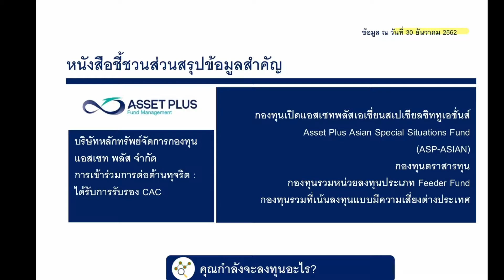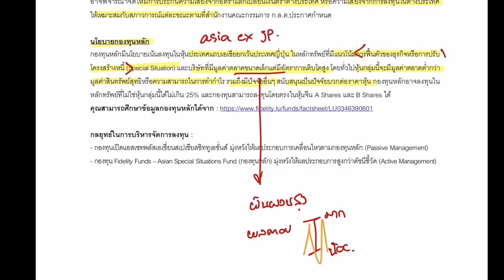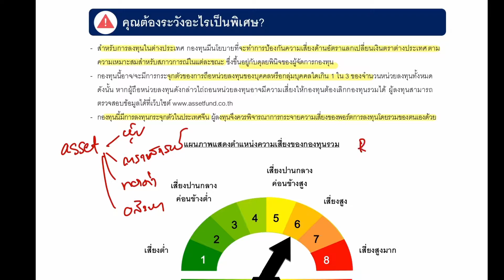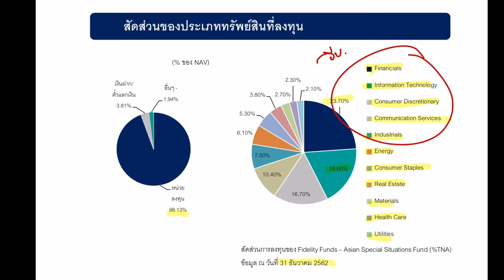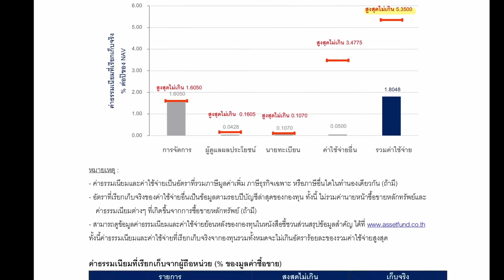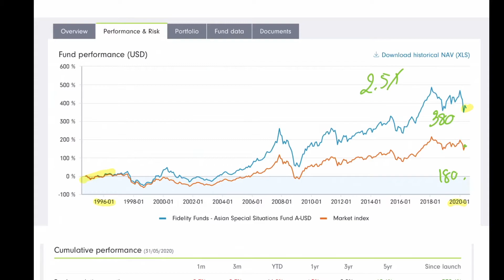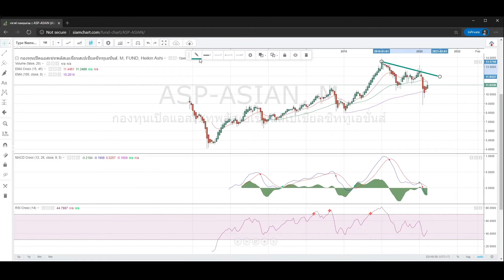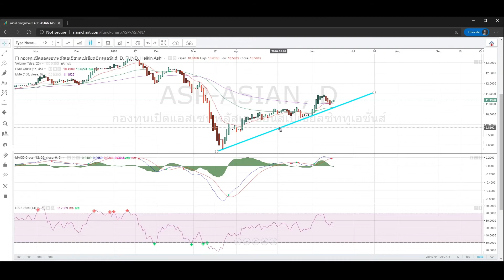รีวิวกองทุน ASP-ASIAN ลงทุนหุ้นเอเชียยกเว้นญี่ปุ่น ผลตอบแทนดูดี รอวันเอเชียเป็นใหญ่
รีวิวกองทุนเปิดแอสเซทพลัสเอเชี่ยนสเปเชียลซิททูเอชั่นส์ หรือ Asset Plus Asian Special Situations Fund (ASP-ASIAN)

โดยจะอธิบายการลงทุนตามหนังสือชี้ชวนอย่างละเอียด ไม่ว่าจะเป็นสัดส่วนการลงทุน วิธีการจัดการ ค่าธรรมเนียม พร้อมกับให้ความเห็นเชิงเทคนิคอล จุดเข้าซื้อตามกราฟ

ใครสนใจดูกองทุนไหนก็เม้นด้านล่างได้เลย 👇🏻

00:00 Intro
01:01 ข้อมูลกองทุน
07:55 ความเสี่ยง
08:59 พอร์ตการลงทุน
13:25 ค่าธรรมเนียม
13:45 ผลตอบแทน
18:13 ข้อมูลอื่นๆ
19:34 กราฟ
22:57 สรุปรวม